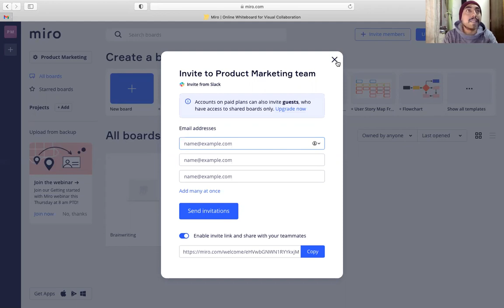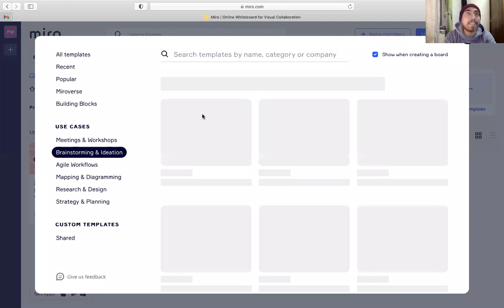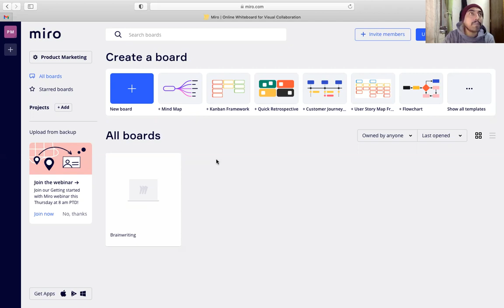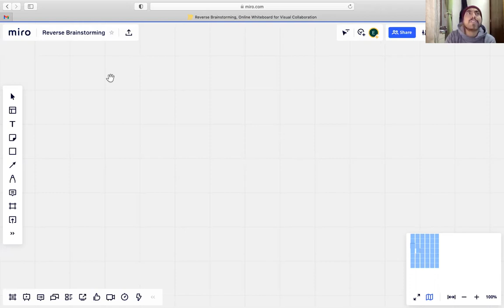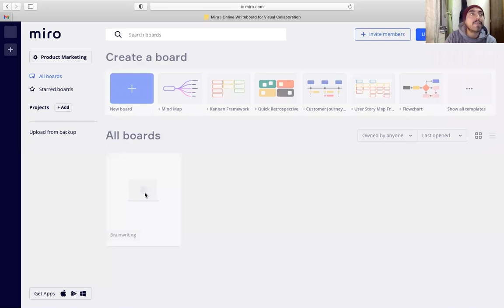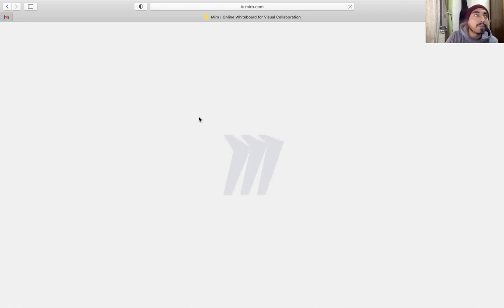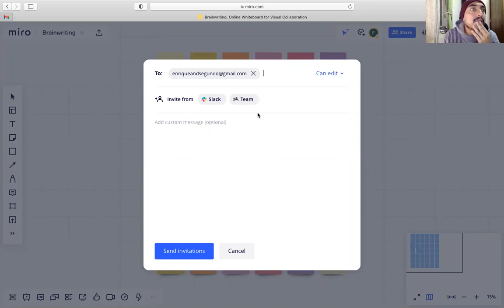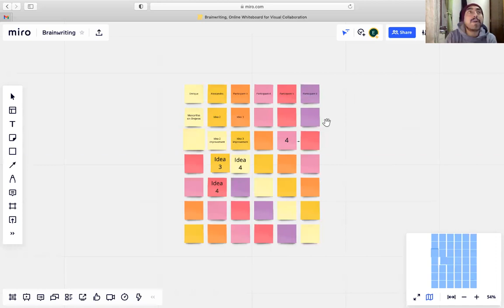Como crear un Brainstorming colaborativo online con Miro.com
La idea de este video es comprender que la herramienta miro.com nos permite crear paneles en tiempo real compartiéndolos con los compañeros de su negocio , trabajo o gestión de proyectos.